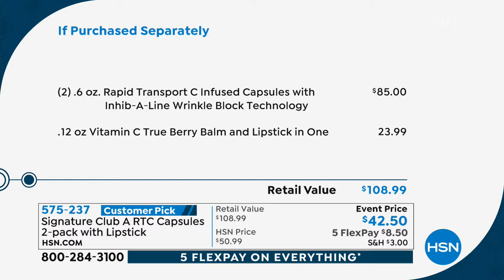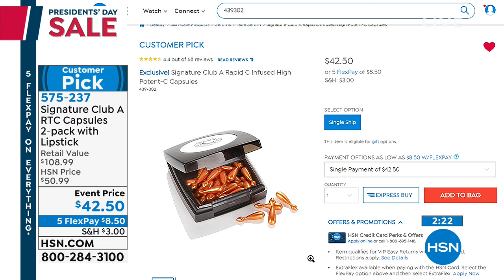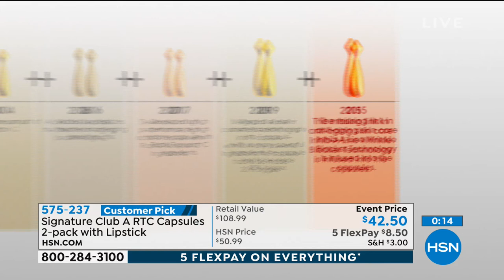Signature Club A RTC Capsules 2pack with Lipstick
Signature Club A Rapid Transport C Capsules 2pack with Lipstick

Double set of Rapid Transport C infused capsules and berry lipstick designed specifically for over 40 skin.

What You...